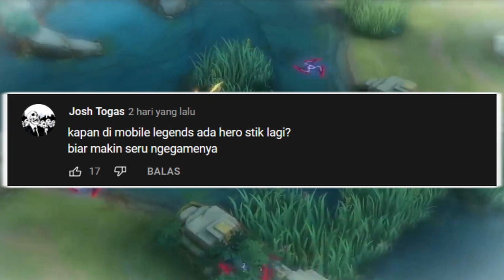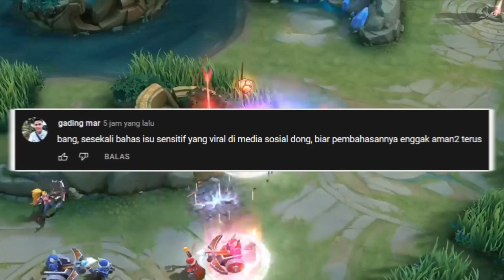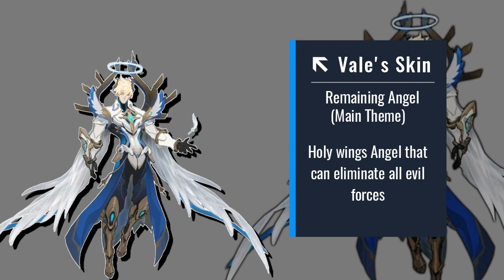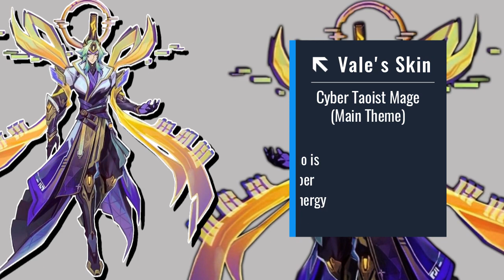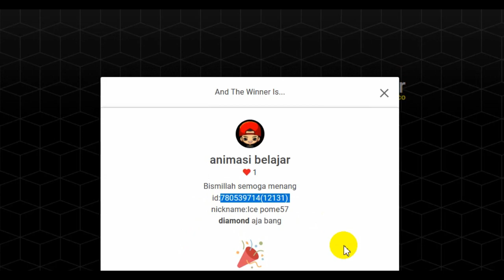HERO HOLY WINGS !! APAKAH MOONTON AKAN TERJERAT KASUS LAGI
Mobile legends akan merilis hero holywings...
apakah akan ada masalah lagi? mari kita simak infonya.